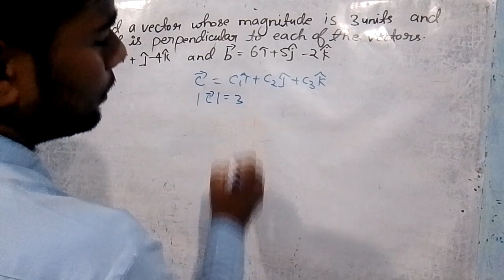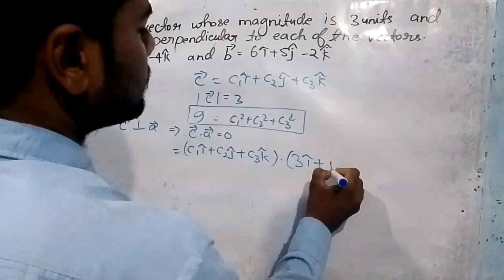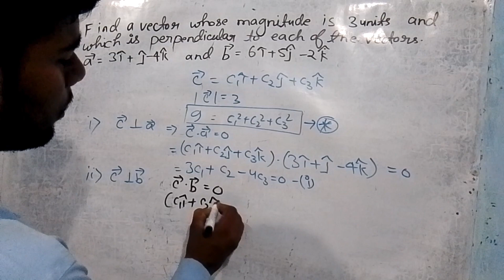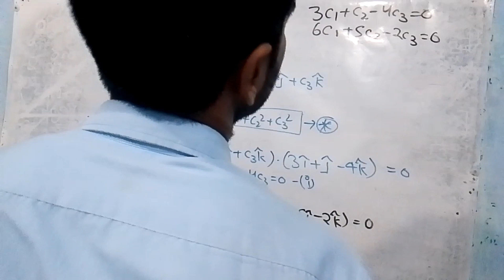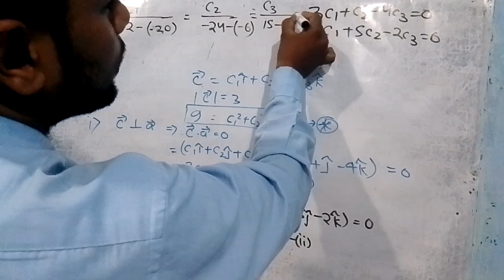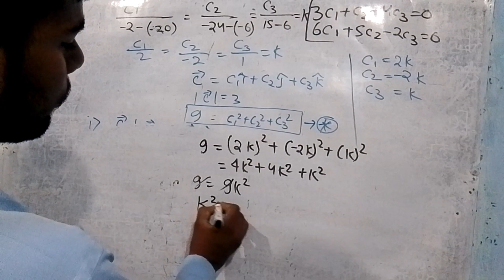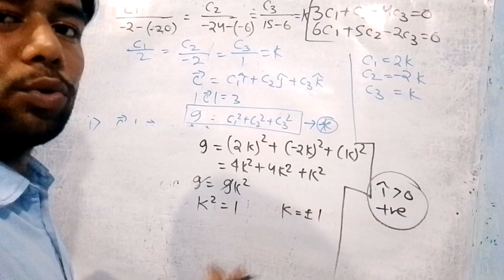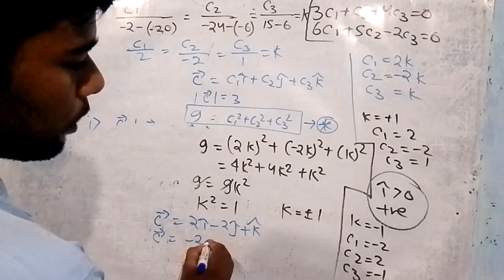Find a vector whose magnitude is 3 units and which is perpendicular to each of the Vectors a and b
Scaler Product of Two Vectors (Dot Product ) | Vector Alzebra | B.Sc. sem 1 | Mathematical Physics

Mathmatical Physics

Newtonian Mechanics

Differential Calculus

Integral Calculus

NKG